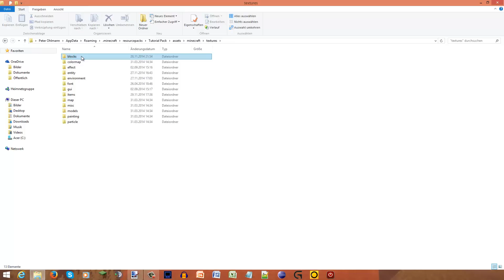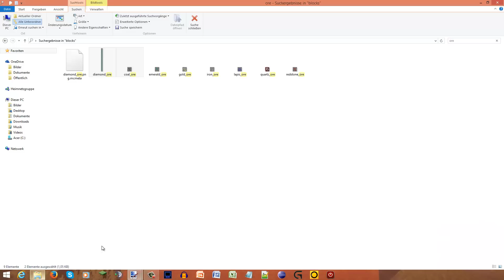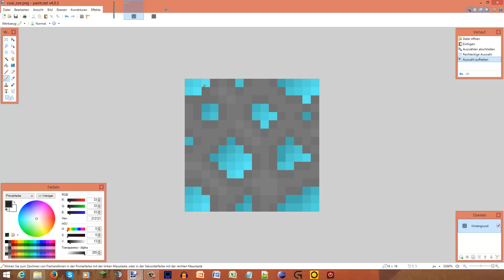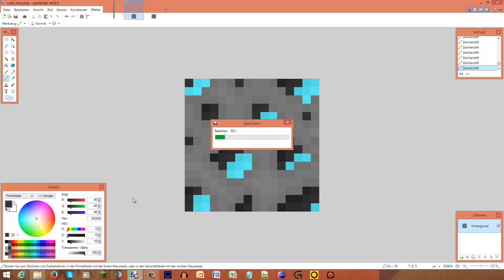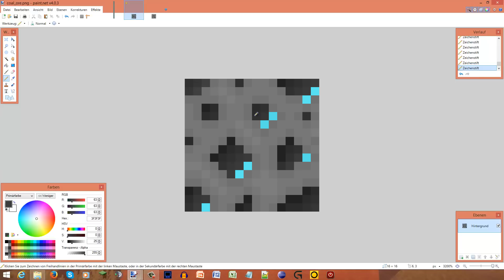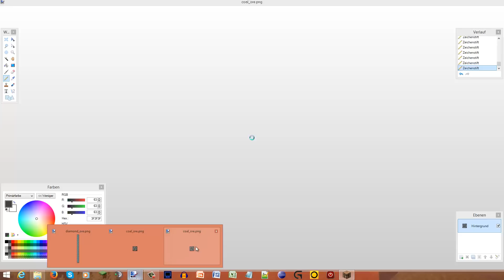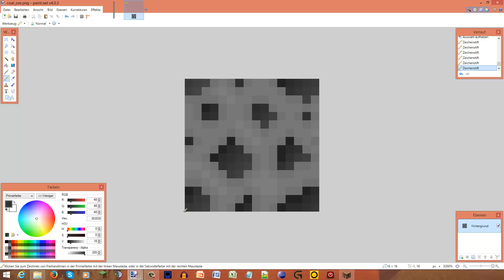Minecraft Resource Pack erstellen #74 - Kohleerz [HD+] [Deutsch]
Hey! Damit die Höhle nicht mehr so langweilig wirkt kommt heute das Kohleerz dran.
Pez hat alles!

LG Pezcraft